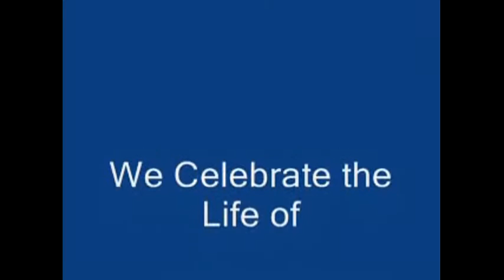Over in the Glory Land 2 (Brakspear Aug-20-2013)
Relatives, Friends and Musicians, Celebrate the Life of Sid. A Gentleman and keen Jazz Enthusiast. Sending Sid off is:-
Colin Kingwell - Trombone
Malc Murphy - Drums
Pete Brooks - Bass
Dave Fawcett - Banjo
Ron Rumbol - Clarinet